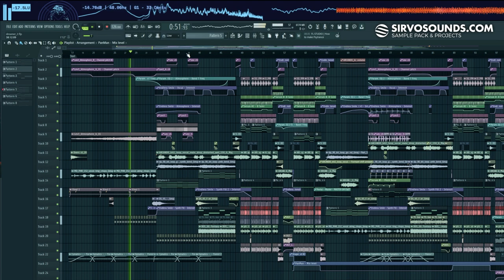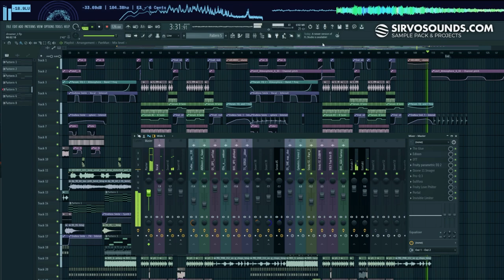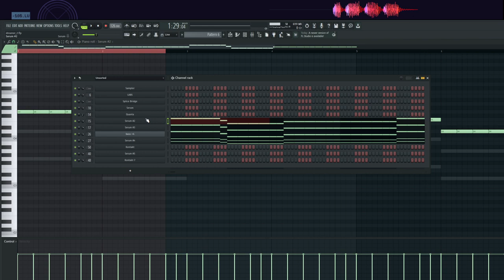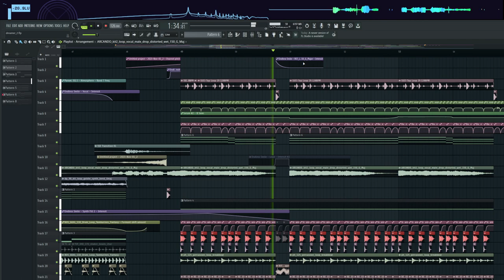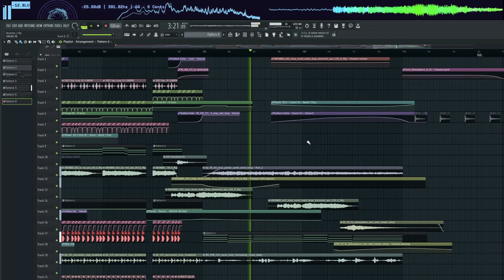Sirvo - Dreamer (FLPROJECT + TUTORIAL)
Track: Sirvo - Dreamer
Tempo : 126 BPM
Genre : Future House ?

Synth:
- Kontakt (Mallet Flux, Giant PIano)
- Labs - Soft Piano
- Serum
Mixing:
- The Glue
- Soothe 2
- Multipass
- Ott
- Endless Smile&nbsp;
- Gulfoss
- Fab Filter - Q3 , C2 ,R
- Ozone Imager 11
- Invisible Limiter
- ValhallaRoom
- ValhallaVintageVerb
- Shaper Box 2
- Decapitator
- Gclip
- Thermal
- Camel Crasher
- Portal
-JstClip

&nbsp;Can i distribute or release this song?

Track Released via SIRVOSOUNDS
Track : Sirvo - Dreamer